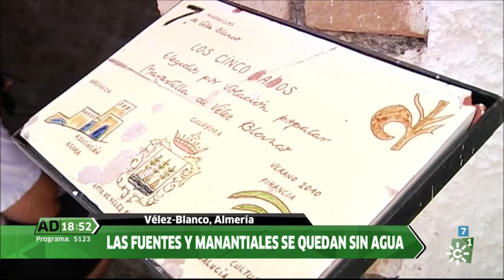Los Vélez se quedan sin agua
El agua ha dejado de salir de buena parte de las fuentes de los pueblos de la comarca de Los Vélez y la presión en las casas baja. La Asociación "Por la defensa del agua de Los Vélez " dice que es por la sobreexplotación de los acuíferos para regar lechugas cuando la comarca ha sido siempre tierra de cultivos de secano. A Los Vélez ha ido el equipo de Andalucia Directo